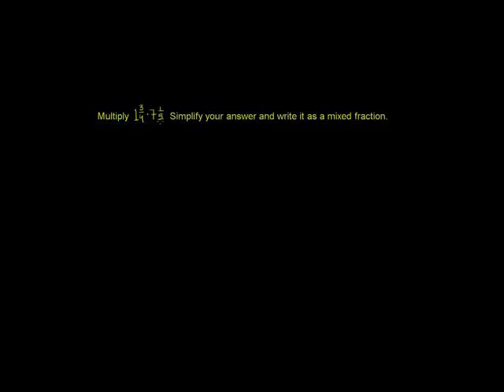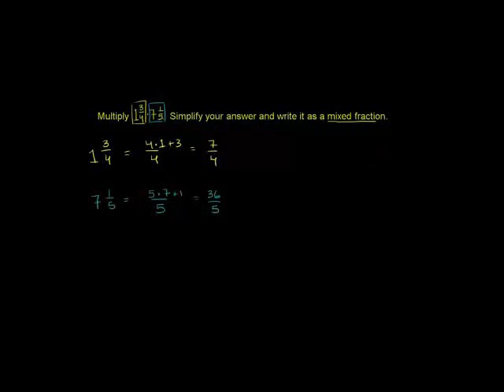Multiplying Mixed Numbers Swahili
Multiplying Mixed Numbers